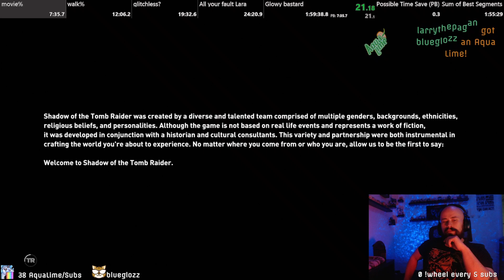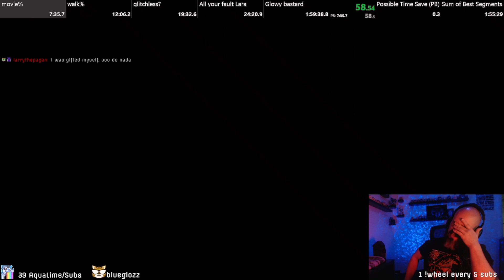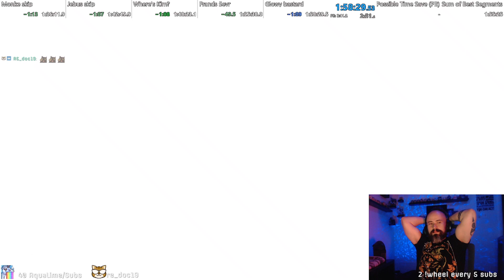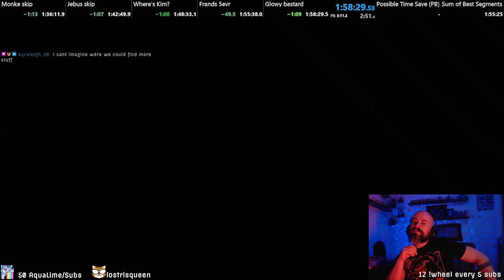Shadow of the Tomb Raider NMG Speedrun 1:58:29 former WORLD RECORD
World Record at date of run August 16, 2023
ran on PS5